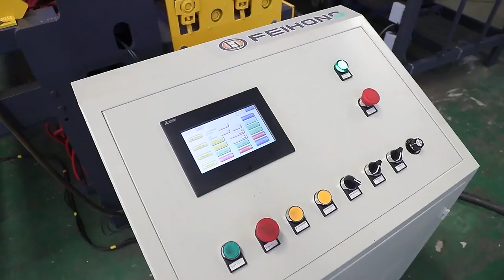Exported to New Zealand stirrup bending machine